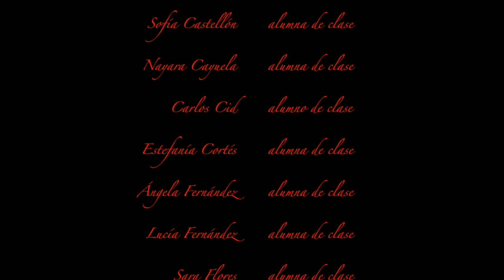¿Juegas?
CEIP Los Millares
Primaria

SINOPSIS: Damian acude a su colegio sin voz y asustado. Explica a sus compañeros de clase, Willy, Ágatha, J.P. y Angus que alguien les vigila en el colegio. La pandilla liderada por Willy decide hacer su propia investigación quedándose al día siguiente por la tarde, encerrados en el colegio. Pero allí, nada saldrá como previsto.